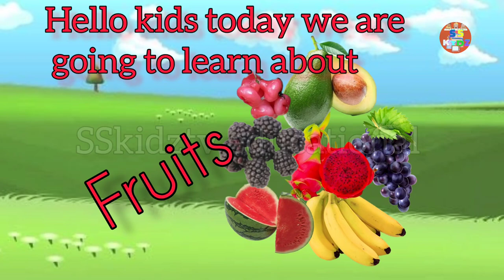Fruits Name | Learn Fruits Name in English| Name of Fruits | Name of Fruits Basic English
Fruits Name | Learn Fruits Name in English| Name of Fruits Basic English | SSKidzTveducational ‎@sskidztveducational7269
Hello viewers,

Kidsrhymes with animation, kids song, toddler song, nursery rhymes, nursery song, preschool learning, preschool

enjoy this video with your child.
Learning English with animation and funny way.